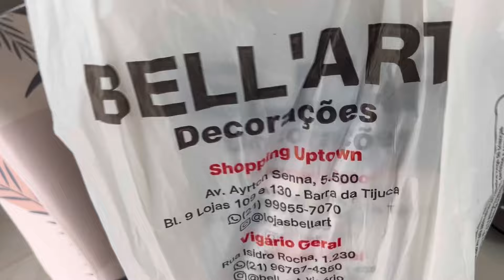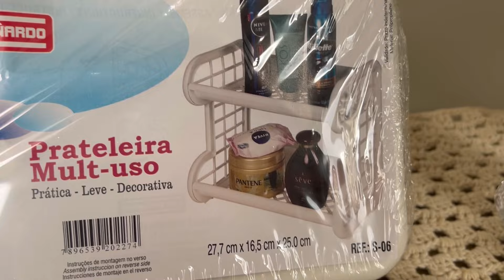COMPRINHAS BARATINHAS PRA CASA | MAKE |PRATELEIRA MULTI USO | GARRAFA TÉRMICA | AMEI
COMPRINHAS BARATINHAS PRA CASA E MAKE  PRATELEIRA MULTI USO | GARRAFA TÉRMICA |

 Videos sugeridos

Parceria Camicado!

Use meu cupom👇
DEBORINHA10

Uptown